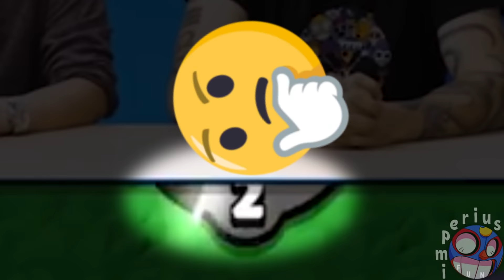Funny Moments | Brawl Stars Montage #23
Brawl Stars Funny Moments #23